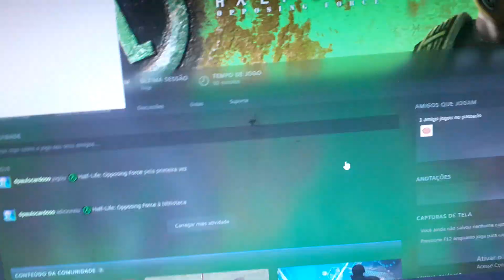jogando half life oposing force...